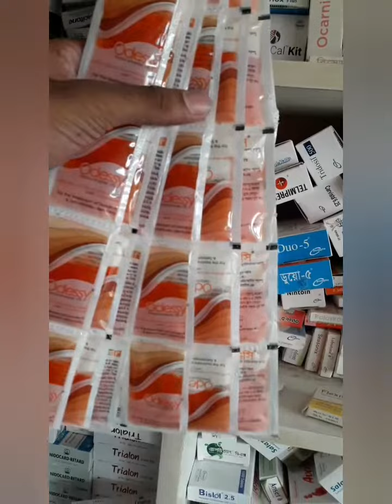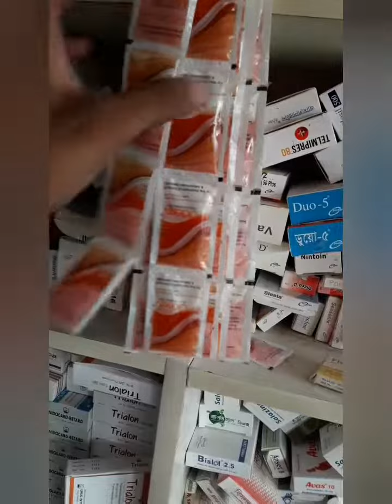খুকশি থেকে মুক্তি